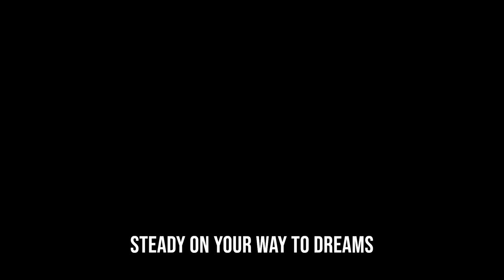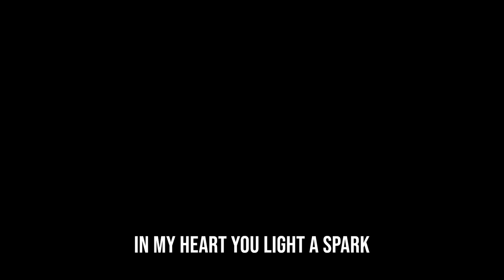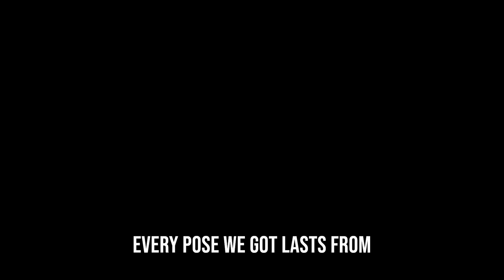A Woman of Divine Looks (Official Audio)